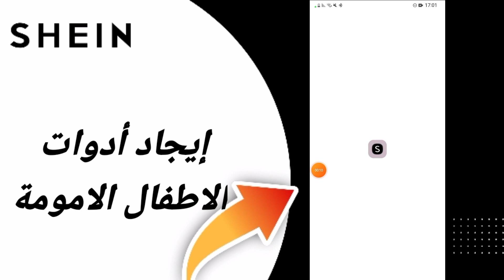كيفية طريقة إيجاد أدوات الاطفال الامومة على تطبيق شي ان Shein 2024